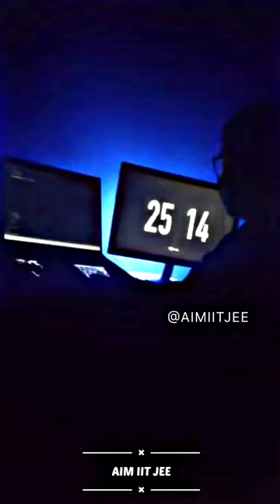IIT Motivational video ✨ | Gehri si raat me soya na tha me | IIT Delhi, IIT Roorkee